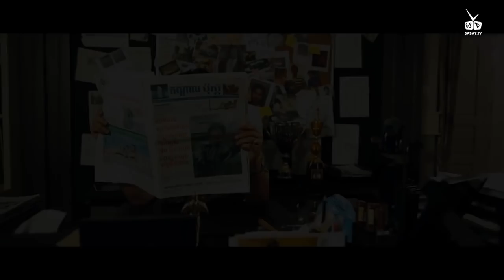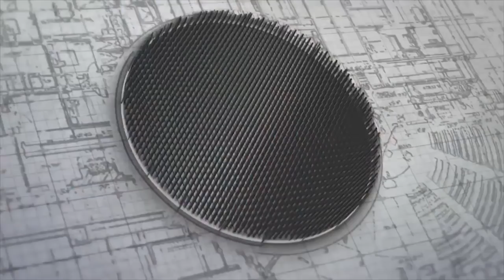វណ្ណឌី ពិសិដ្ឋ និយាយពីការចូលសម្ដែងរឿងគ្រាប់ពេជ្រI Gems on the Run Talking